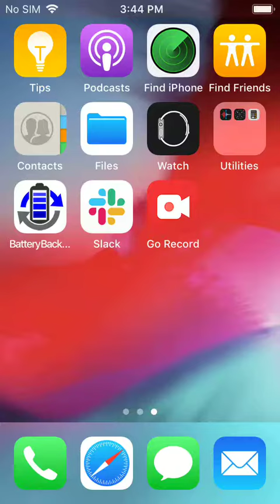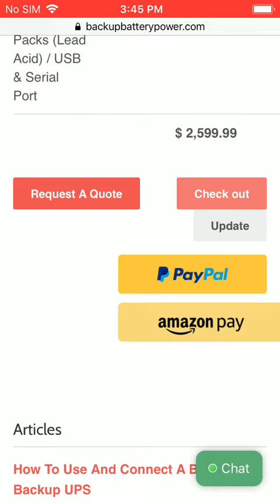Battery Backup UPS Time Calculator For iOS And iPhone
The Battery Backup UPS Run Time Calculator Is Now Available On The Apple App Store! Use The Wizard Or Quick Calculator To Find The Backup System That Meets Or Exceeds Your Desired Backup Time.